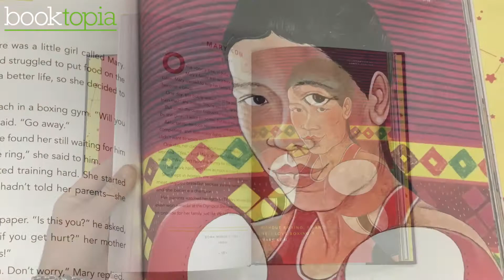We're Loving...Good Night Stories for Rebel Girls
What if the princess did not marry Prince Charming but instead went on to be an astronaut or an activist? What if the jealous step sisters were supportive and kind? And what if the queen was the one really in charge of the kingdom?

Good Night Stories for Rebel Girls by Elena Favilli and Francesca Cavallo is powerful, delightful and gorgeous! A must-have for bedtime.